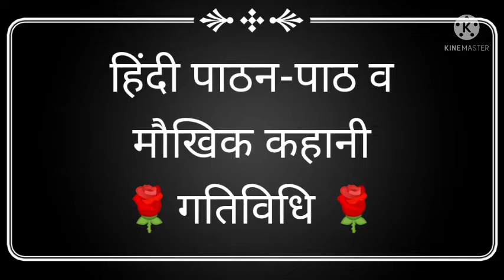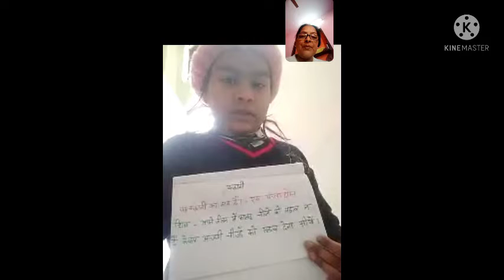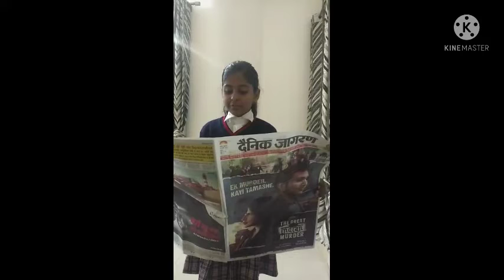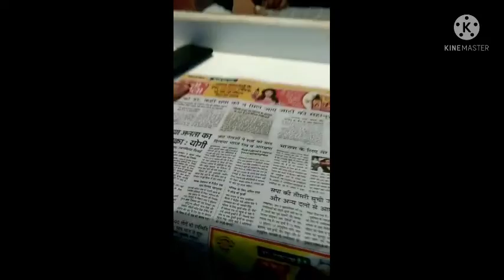कक्षा-3 हिंदी क्रिया कलाप